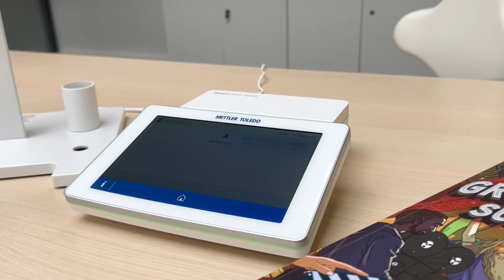Tutos & Tips - Comment nettoyer et conserver la membrane de mon pH-mètre ?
Nous vous aidons à prendre soin de votre pH-mètre et de ses électrodes ! Découvrez dans cette vidéo comment bien nettoyer et conserver la membrane de votre pH-mètre.